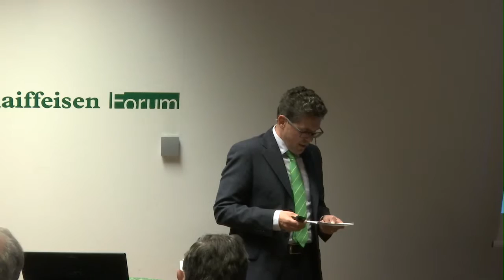Die Gesellschaft im Wandel: Vortrag von Georg Oberhollenzer (31.03.2016)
Welche Faktoren tragen zum Wohlbefinden der Menschen bei? Eine spannende Argumentation von Georg Oberhollenzer, Vizegeschäftsführer der Raiffeisenkasse Bruneck. Aufgenommen im Rahmen des Mitgliederabends im Raiffeisen Forum in Bruneck am 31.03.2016